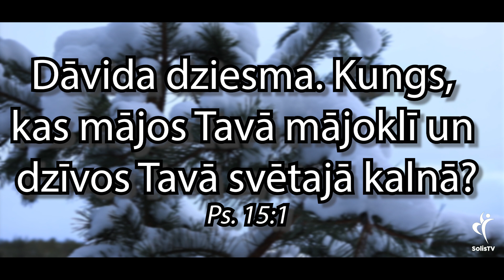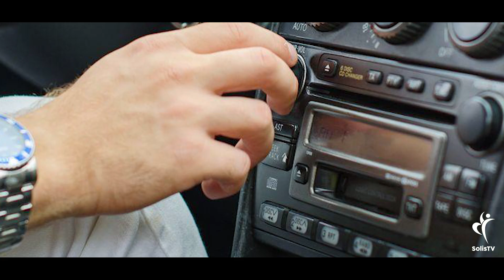IEDVESMA. #1451 Kā staigāt Dieva Garā?